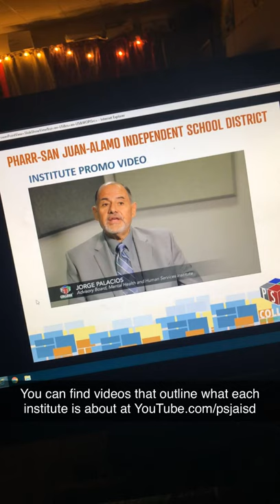Snap Story: New PSJA Institutes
During an informational session at PSJA North, students had the opportunity to learn about the eight new PSJA institutes!